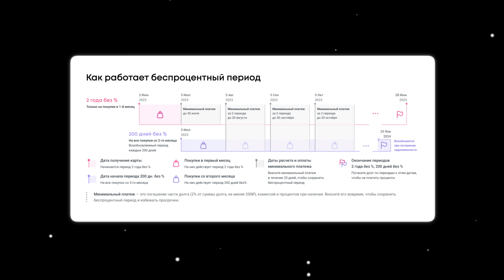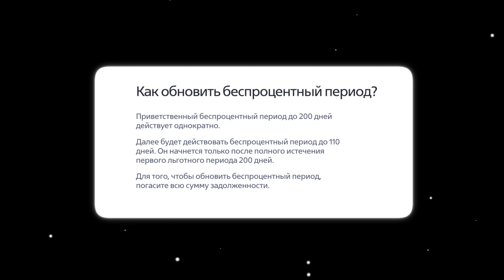ЛУЧШИЕ кредитные карты с БОЛЬШИМ льготным периодом! Честный обзор и сравнение кредиток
Кредитки с самым длинным льготным периодом 2024! Какую кредитную карту выбрать? Обзор лучших кредиток с большим беспроцентным периодом — в этом видео!

Содержание:
00:00 Вступление
00:09 Ренессанс 2 года
01:15 Альфа год без процентов
02:00 ВТБ «Карта возможностей»
03:14 Газпромбанк 180 дней
03:44 Другие карты